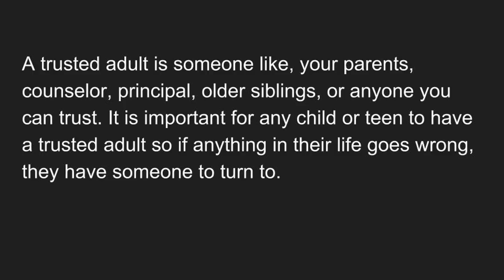North Junior High School Morning News